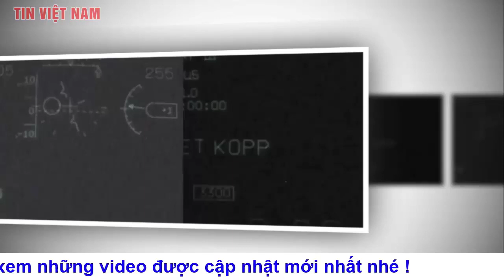Sự thật sức mạnh của "xe tăng bay" Su-25 Nga phá tung kho vũ khí của Ukraine